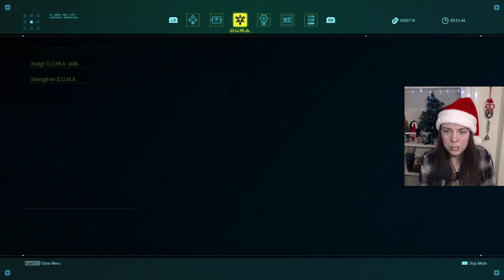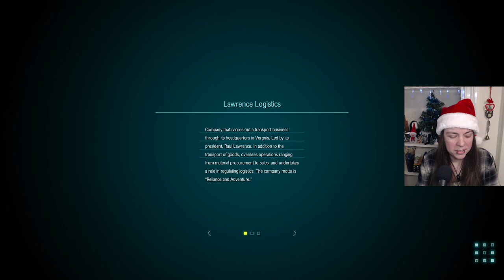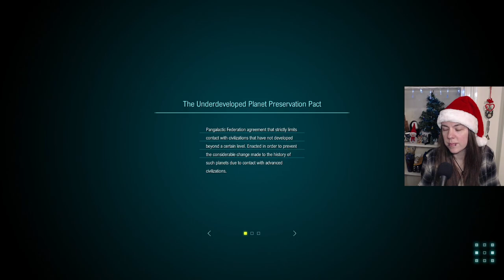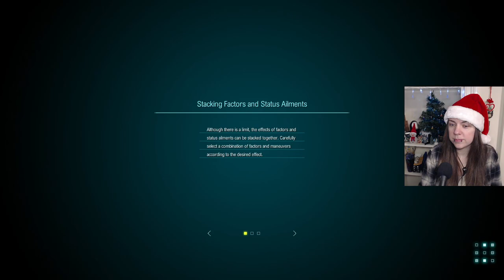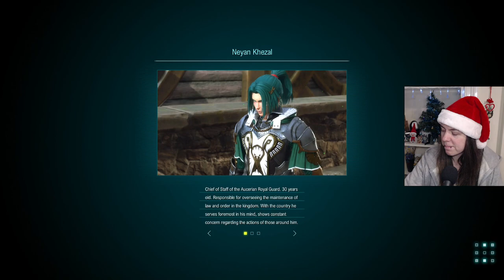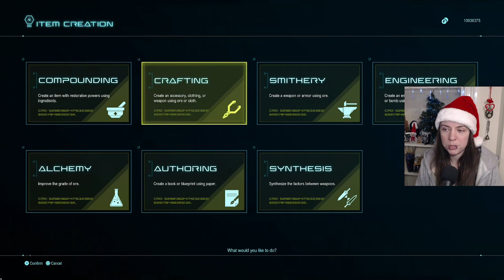Gakuto_Bongo Plays Star Ocean: The Divine Force - Pt. 25 (22-12-2022)